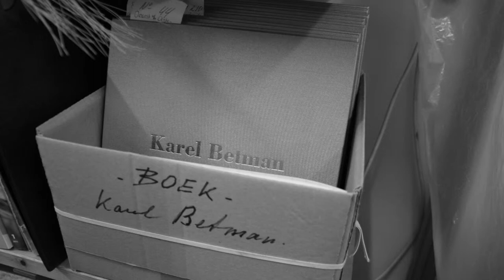Karel Betman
Documentaire door Lars Moravcevic en Marthe Munsterman
in opdracht van de Saxion Hogeschool Enschede